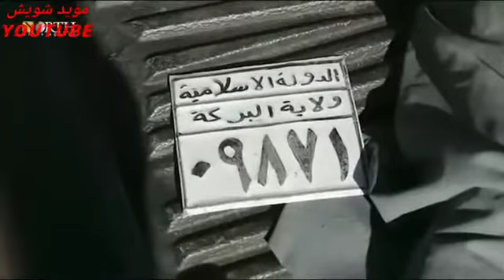قوات القسد في حملة دير الزور وقضاء على الداعش